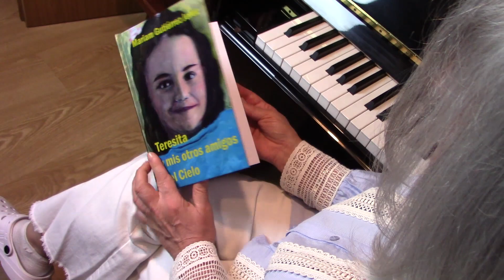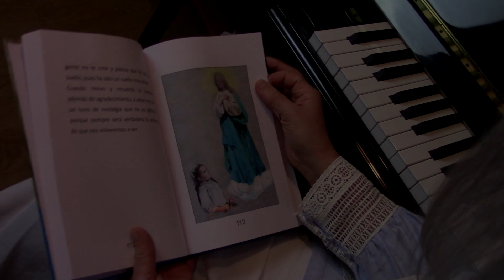Teresita y mis otros amigos del Cielo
Mariam Gutiérrez Jerez presenta su obra Teresita y mis otros amigos del Cielo.